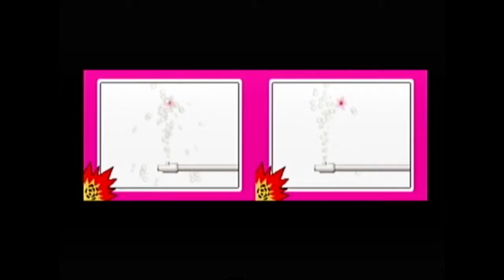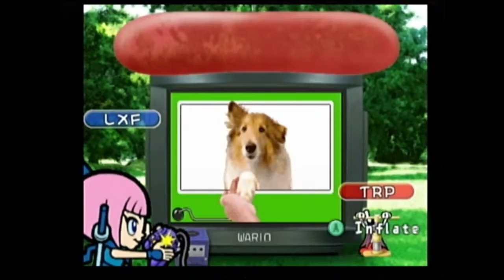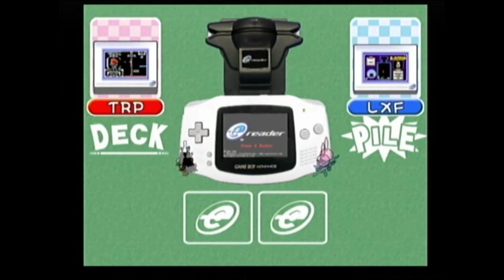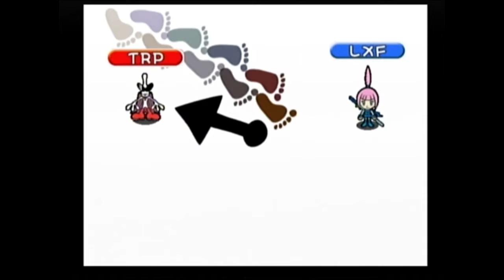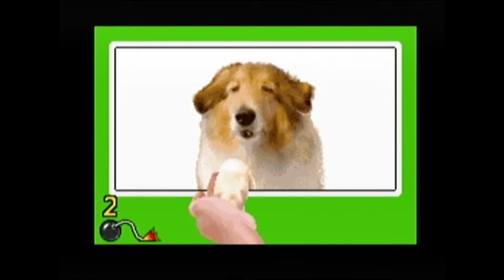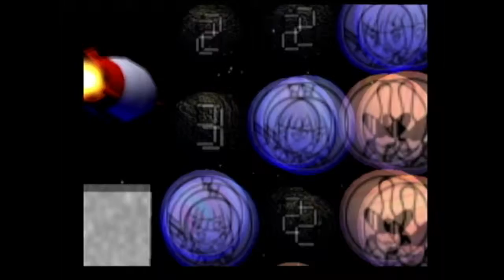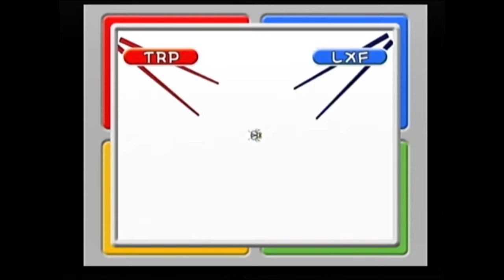Wario Ware, Inc. // With TheReginaldProgram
TheReginaldProgram and I playing Wario Ware, Inc. on the Gamecube... which I blow at.